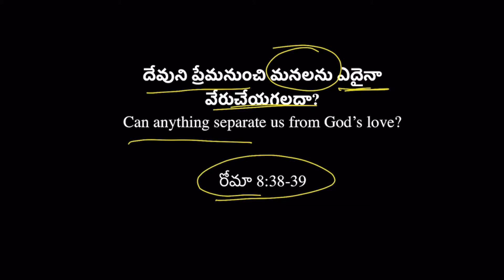దేవుని ప్రేమనుంచి మనలను ఎదైనా వేరుచేయగలదా| Can anything separate us from God’s love| Vijaya Sastry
Face to face with the Bible - బైబిలుతో ముఖముఖి  - అనే ఈ కార్యక్రమం బైబిలును బొధించే ఒక పద్దతి. ద్యానం చెసే బైబిలు వచనాన్ని అండర్ లైను చేస్తు, ఒకవచనానికి మరొక వచనానికి మద్య సంబధాన్ని చూపిస్తు, ఆ వచనాలలో వున్న సరియైన భావాన్ని తెలియ చెసే కార్యక్రమం. బైబిలును చదివే ప్రతిఒక్కరు తమకు తామే చదివే వాక్యాని సరిగా అర్దం చేసుకునేఎలా నెర్పించుటయె మా ఉద్దెశం. పాస్టరు. జాన్ పైపర్ గారి "లుక్ ఏట్ ద బుక్" అనే కార్యక్రమం నుంచి దీని వెనుక వున్న ప్రేరణ.

By Pastor. Vijaya Sastry